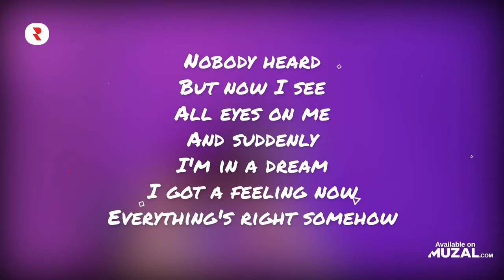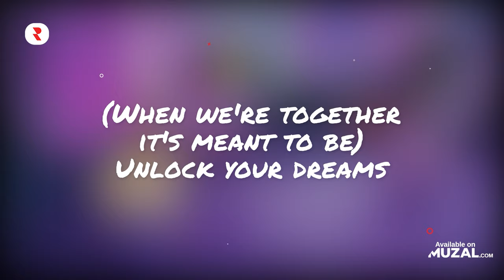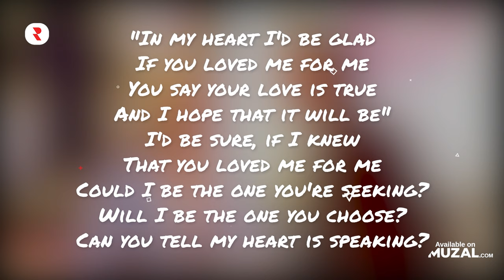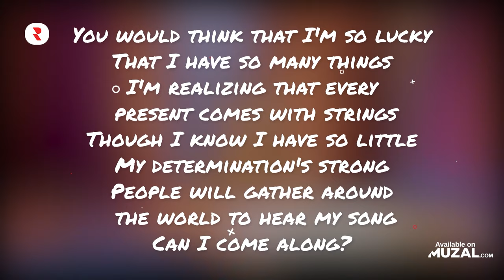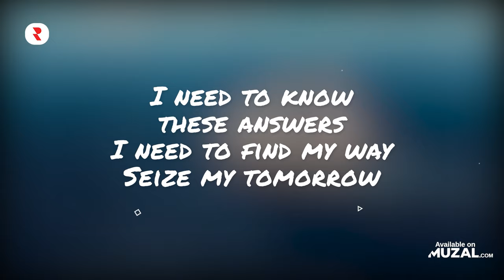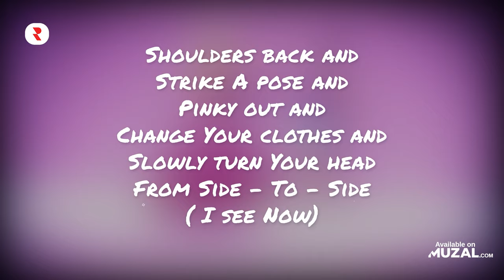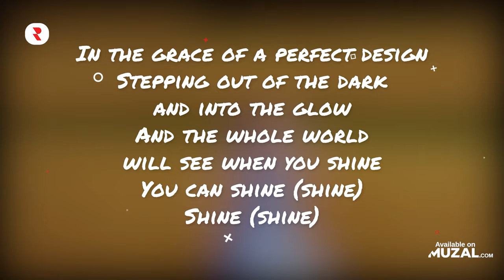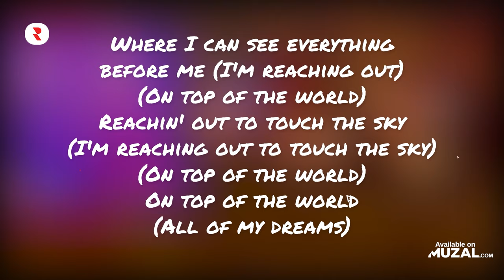Barbie Songs Collection 🎀 Best Barbie Music Soundtrack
🔴 YouTube Playlist - Watch the full music videos here 👀

popular barbie songs
barbie songs
barbie soundtrack
barbie movie songs
barbie music soundtrack
barbie songs collection
barbie mix
best barbie music soundtrack
barbie music